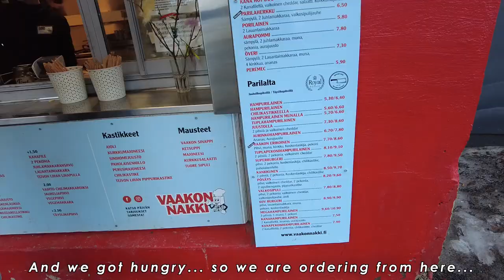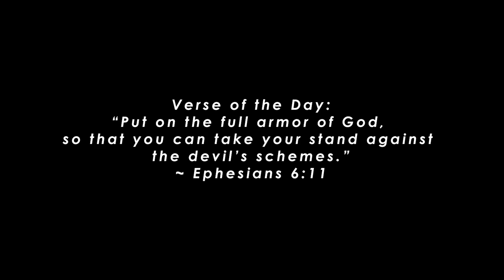Continuing my Finnish Integration Plan, grocery & day trip to Tampere! | Life in Finland Vlog